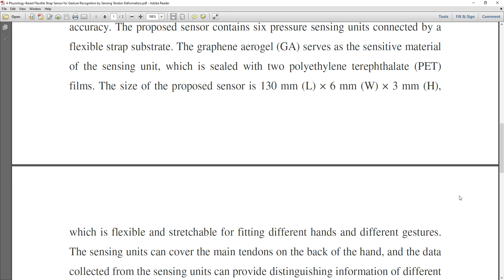A Physiology Based Flexible Strap Sensor for Gesture Recognition by Sensing Tendon Deformation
* Complete Source Code
 * Complete Documentation
 * Complete Presentation Slides
 * Flow Diagram
 * Database File
 * Screenshots
 * Execution Procedure
 * Readme File
 * Video Tutorials
 * Supporting Softwares

Support Specialization
 * 24/7 Support
 * Ticketing System
 * Voice Conference
 * Video On Demand
 * Remote Connectivity
 * Document Customization

College Projects
Student FinalYearProjects